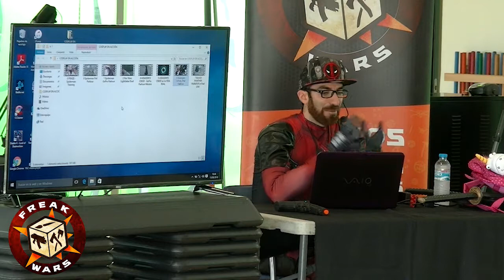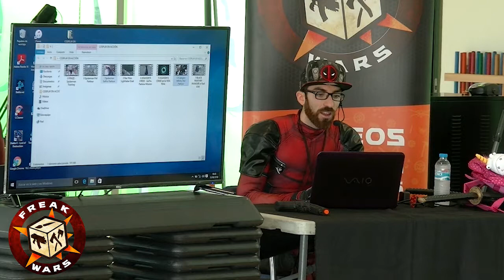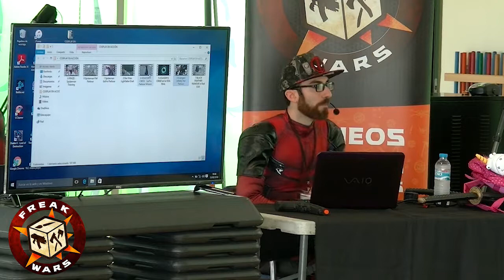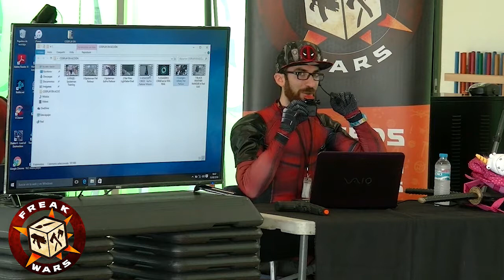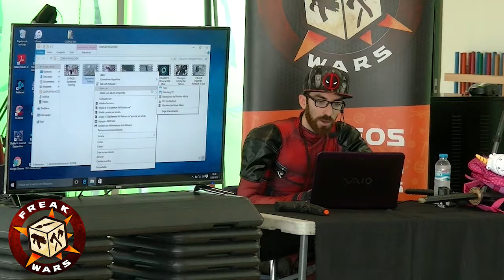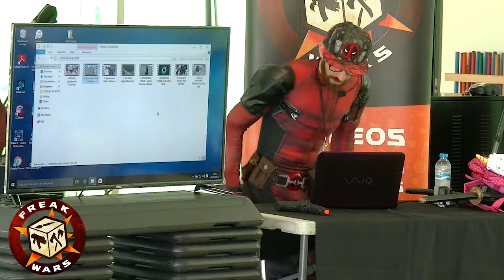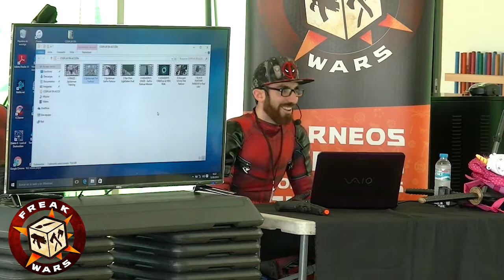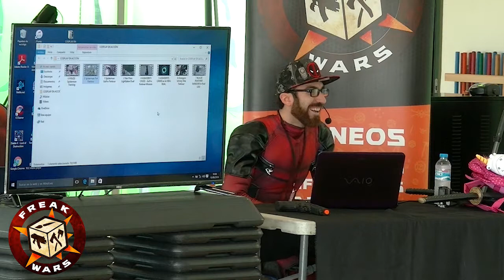Freak Wars 2018 | Prnze | Cosplay en Acción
Prnze cosplayer y youtuber, nos trajo una conferencia sobre cómo utilizar tus puntos fuertes para convertirte en el personaje que quieras. En definitiva, una charla sobre el "Play" del Cosplay.